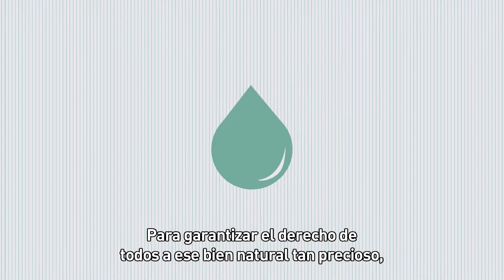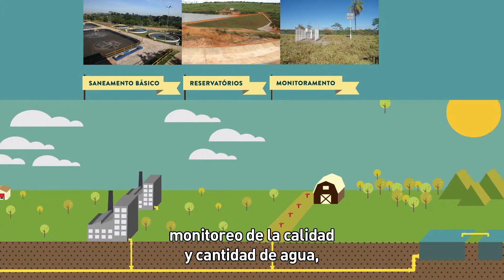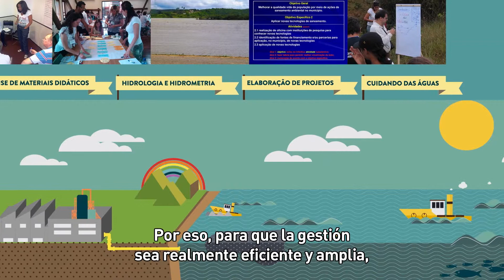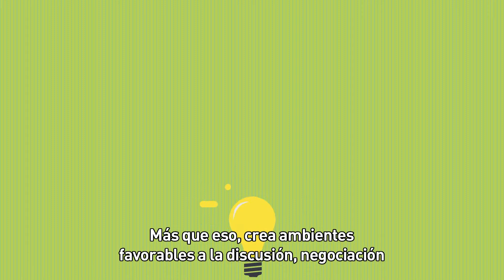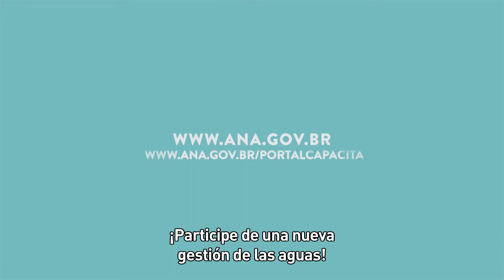Capacitación para la gestión de recursos hídricos - ANA - Brasil